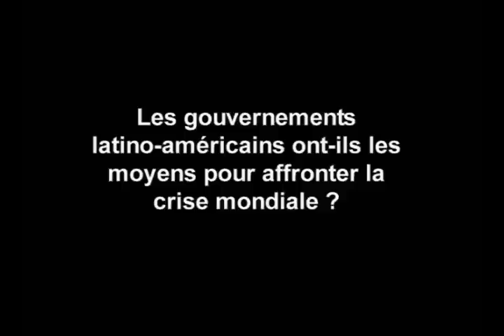Opalc TV - Entrevista con Alain Rouquié acerca de la crisis en América latina (3)